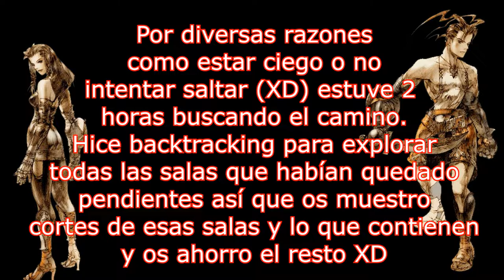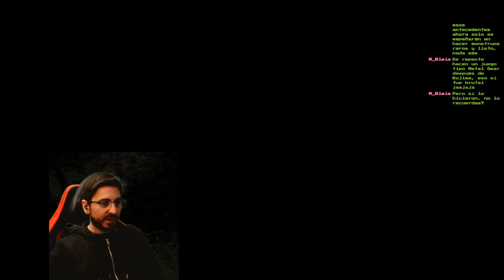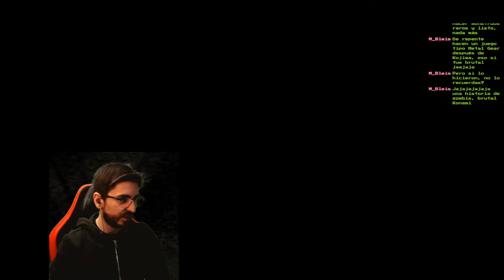🔥Backtracking Completando el Mapa (Perdido) y...🔥🕹️Vagrant Story🕹️🔴EP.25🔴